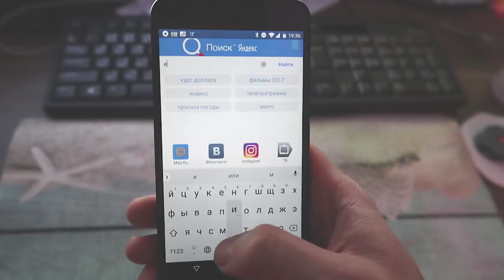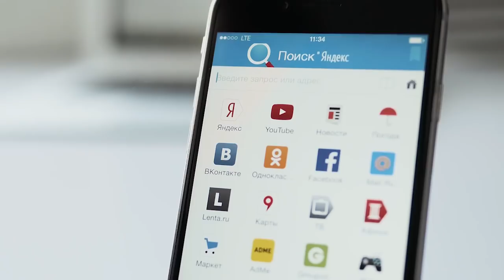10 ВЕЩЕЙ КОТОРЫЕ НЕЛЬЗЯ ДЕЛАТЬ ПОСЛЕ ЕДЫ